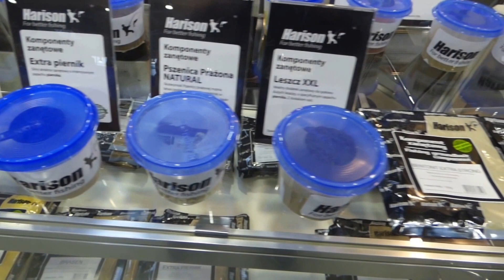Harison na Rybomania 2015 w Lublinie- Łukasz Markowski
Rozmowa z Dyrektorem Handlowym Harison- panem Łukaszem Markowskim na Targach Wędkarskich Rybomania 2015 w Lublinie. Na filmiku Pan Łukasz opowie o firmie Harison i przedstawi ofertę dla wędkarzy.